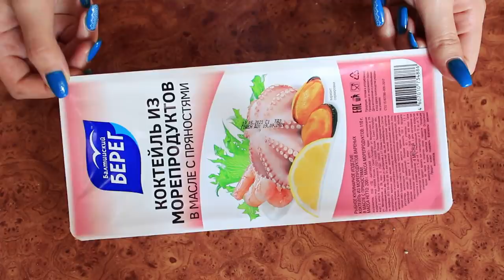Хочу изменений / Морепродукты Mukbang / Ayka Emilly